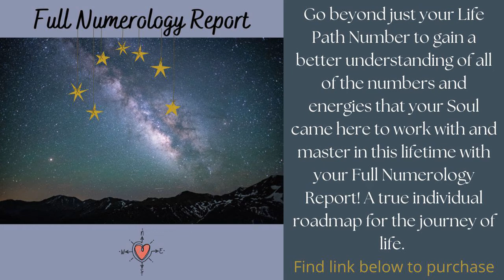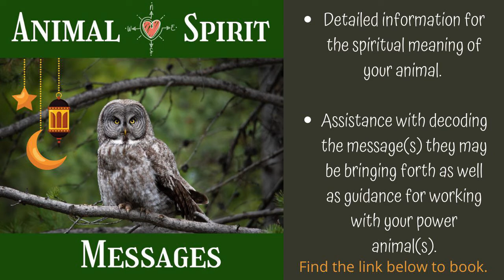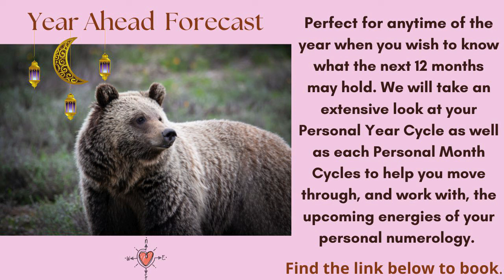Life Path 3 - 2023 YEAR AHEAD NUMEROLOGY FORECAST! numerology #2023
How To Calculate your Life Path Number:

1. Write down your full birth date (Month/Day/Year). Ex. 12/23/1976
2. Add all of the numbers together and then reduce the sum to a single digit or master number (master numbers are not reduced). Ex: 1 + 2 + 2 + 3 +1 + 9 + 7 + 6 = 31, because this is still a double digit and not a master number I will need to reduce once more: 3 + 1= 4
3. Four is the final single number in this reduction so in this example, this person would have a Life Path Number 4.

* 4 +1 + 0 + 1 + 9 +7 + 0 = 22
11 should also listen to the reading for Life Path #2
22 should also listen to the reading for Life Path #4
33 should also listen to the reading for Life Path #6

Kim :)
Numerology Readings & Coaching
Intentionally Intuitive, LLC